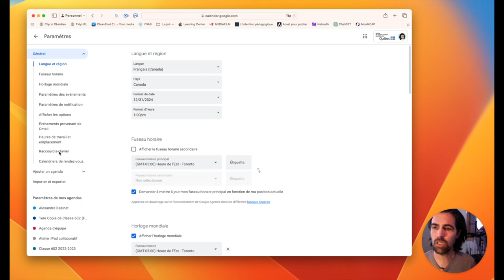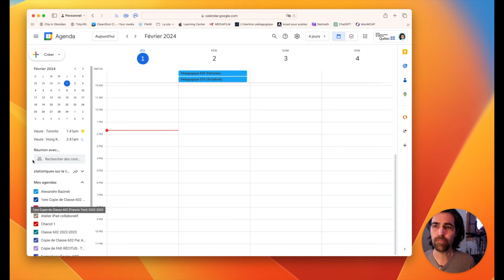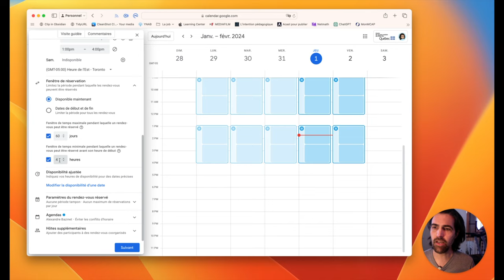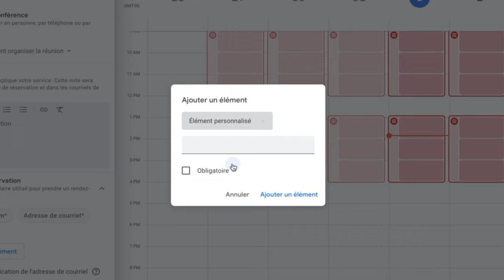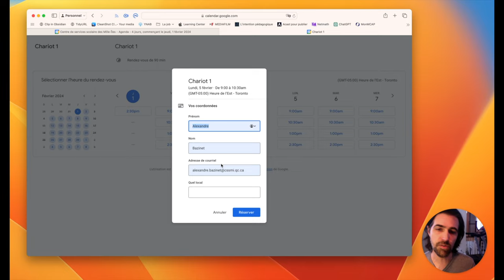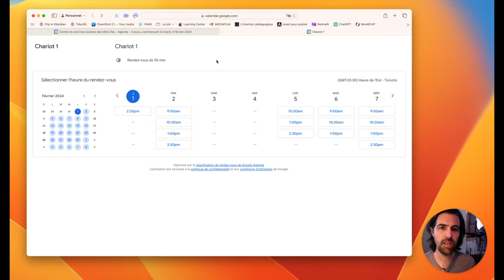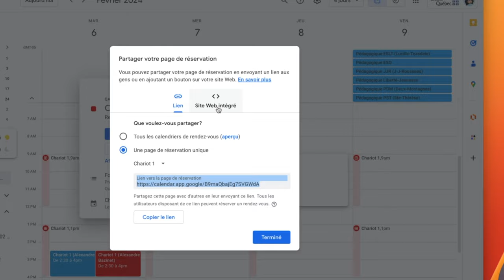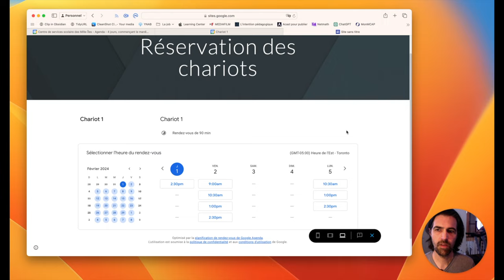La nouvelle option de Google Agenda qui change tout pour les écoles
Comment créer un système de réservation de chariots de matériel avec Google Agenda

Google Agenda peut devenir un allié précieux dans la gestion quotidienne des ressources technologiques de votre école.

On peut maintenant créer et personnaliser un calendrier de réservation, partager efficacement les disponibilités avec vos collègues et intégrer le tout sur le site web de votre établissement.

Cette méthode simple et accessible permet à tous les enseignants de réserver le matériel nécessaire pour leurs cours, optimisant ainsi l'utilisation des ressources technologiques dans le milieu éducatif. Que vous soyez responsable des technologies ou enseignant cherchant à faciliter la gestion des équipements informatiques, cette vidéo vous guide à travers un processus clair et détaillé pour mettre en place un système de réservation élégant et fonctionnel.

0:00:00 Introduction à Google Agenda
0:01:08 Comment accéder et démarrer avec Google Agenda
0:01:24 Paramétrage linguistique de Google Agenda
0:02:04 Création d'un calendrier de rendez-vous
0:03:07 Configuration des rendez-vous
0:05:01 Personnalisation avancée et agenda ciblé
0:06:08 Finalisation et partage du calendrier
0:07:40 Vue des collègues et processus de réservation
0:09:34 Partage et intégration sur un site web